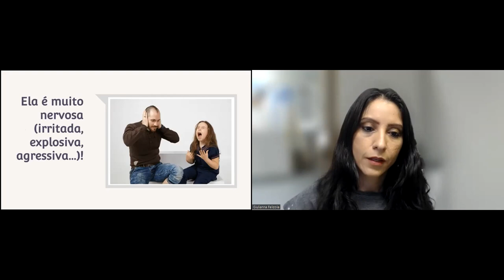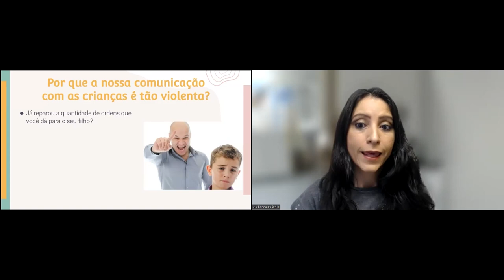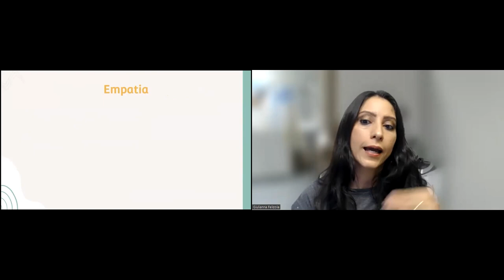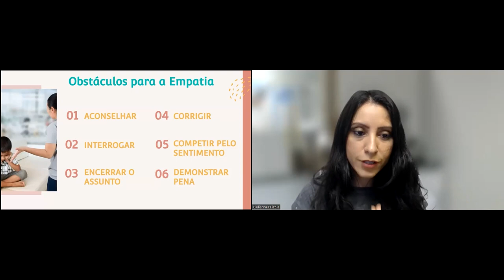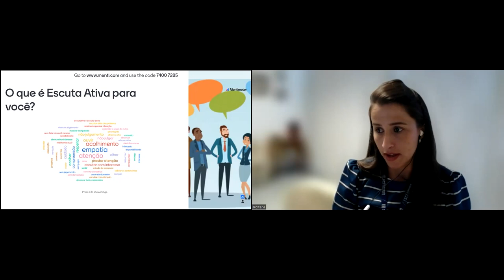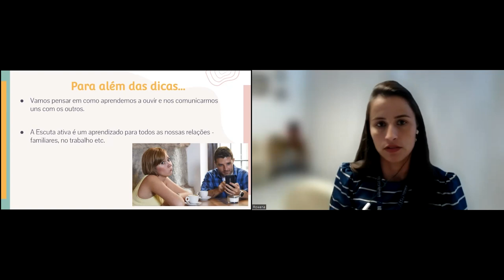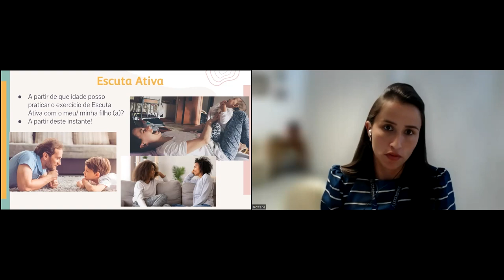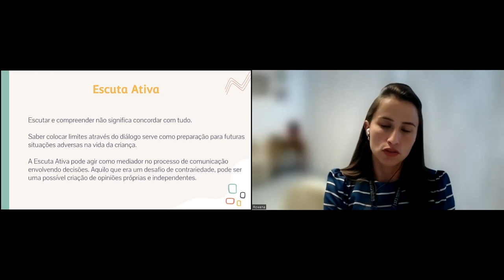Círculo de Acolhimento Parental - Como melhorar a comunicação com os filhos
Círculo de Acolhimento Parental - Como melhorar a comunicação com os filhos? (CNV e Escuta Ativa na Parentalidade)

O Círculo de Acolhimento Parental do STJ é um projeto da Secretaria de Serviços Integrados de Saúde (SIS) com o apoio do programa Humaniza STJ e do CEFOR, iniciado em agosto de 2021, realizado pela Comissão da Primeira Infância. O programa tem como propósito aproximar o conhecimento científico no contexto da Parentalidade e Desenvolvimento Infantil do corpo de servidores e colaboradores do STJ que são pais, mães ou lidam com crianças, com o intuito de promover práticas respeitosas e sem violência nas relações entre pais e filhos, entendendo a grande importância da qualidade dessas relações para o desenvolvimento saudável de crianças e adolescentes.